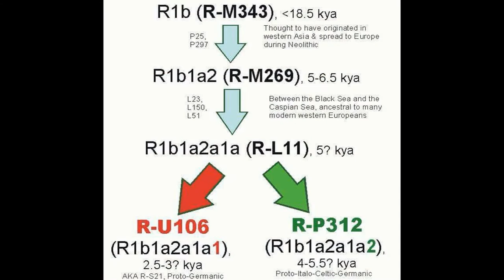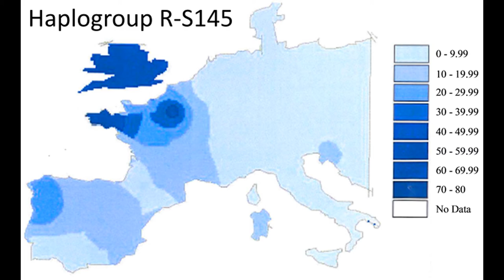The Genetic Legacy of Hebrew Israelites Revealed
The true bloodline descendants of Jacob/ Ya' Akov, aka Israel.

Jeremiah 23:3 "And I will gather the remnant of my flock out of all countries whither I have driven them, and will bring them again to their folds; and they shall be fruitful and increase."

Isaiah 11:12 "And he shall set up an ensign for the nations, and shall assemble the outcasts of Israel, and gather together the dispersed of Judah from the four corners of the earth."

Jeremiah 30:3 "For behold, the days are coming,’ says the LORD, ‘that I will bring back from captivity My people Israel and Judah,’ says the LORD. ‘And I will cause them to return to the land that I gave to their fathers, and they shall possess it.’ ”

Ezekiel 28:25 "Thus saith the Lord GOD; When I shall have gathered the house of Israel from the people among whom they are scattered, and shall be sanctified in them in the sight of the heathen, then shall they dwell in their land that I have given to my servant Jacob."

Ezekiel 11:17 "Therefore say, Thus saith the Lord GOD; I will even gather you from the people, and assemble you out of the countries where ye have been scattered, and I will give you the land of Israel."

Jeremiah 31:10 "Hear the word of the LORD, O ye nations, and declare it in the isles afar off, and say, He that scattered Israel will gather him, and keep him, as a shepherd doth his flock."

The land of Palestine will be returned to the seed of Jacob (R1b).

The R1b Hyksos dynasty was of Palestinian (not Egyptian) origin, but they ruled most of northern Egypt as the 15th dynasty (c. 1630–1523 BC), during the Second Intermediate period. The name "Hyksos" was used by an Egyptian historian named Manetho (300 BC), who, according to historian Flavius Josephus (1st century AD), translated the word as “king-shepherds” or “captive shepherds.”

The innovations of Joseph are near identical to those introduced by the chariot-driven, sheep/ cattle herding, underground silo-constructing Hyksos, whom the Native Egyptians would've called "Apiru" or "Habiru" (meaning "slaves," "strangers," or "dirty workers").

Genesis 46:33-34 "And it shall come to pass, when Pharaoh shall call you, and shall say, What is your occupation? that you shall say, ‘Your servants’ occupation has been with livestock from our youth even till now, both we and also our fathers,’ that you may dwell in the land of Goshen; for every shepherd is an abomination to the Egyptians.”

The Hyksos/ Habiru people were Biblical Israelites, and God will again regather the scattered seed of the Habiru in the last days, just as it is mentioned in prophecy.